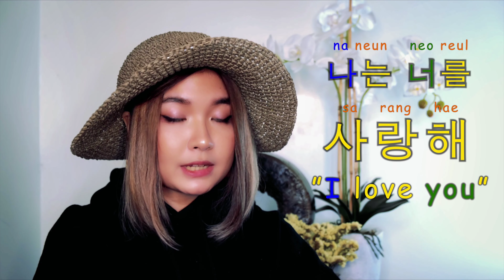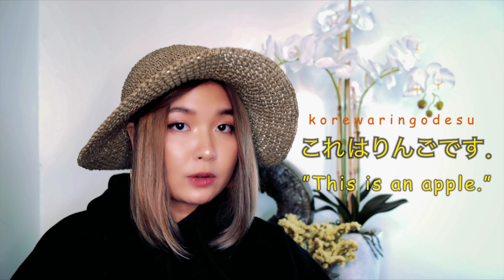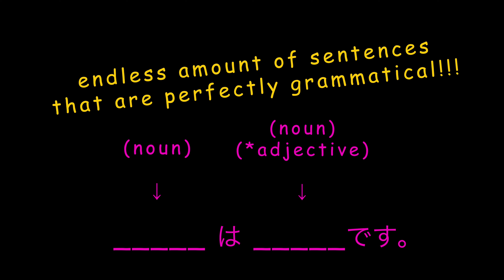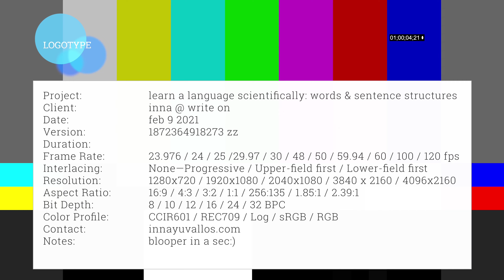how to learn a language scientifically: words and sentence structures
heyo, what's good! it's inna :) check out my funky hat AND funky eyebrow in the video (couldn't be bothered to do something about it post-production) as I borrow insights from linguistics (the scientific study of language), cognitive science, neuroscience, and cognitive psychology in discussing how we might more effectively learn a language other than our own. this is the second episode of a series I'll be doing on language learning 101, and here, I tackle words and sentence structures. you can find the first video of the series, where I tackle speech sounds, on my channel :)

TIMESTAMPS

0:00 intro
0:31 video outline
0:51 let's start with morphemes
5:23 propositional and procedural knowledge
7:02 language as math-like
8:43 distinguishing language comprehension from language production
10:10 overall study tips

you'll be able to find a write-up version of the episode soon, on my passion project & educational blog "write on", at innayuvallos.com. :)

this one's for anyone with even the slightest desire to learn a new language, & anyone curious about language & the human mind in general! I hope you find it helpful x

References

Brown, P. C., McDaniel, M. A., & Roediger, H. L. (2014). Make it stick: the science of successful learning. The Belknap Press of Harvard University Press.

Brown-Schmidt, S., & Konopka, A. E. (2008). Little houses and casas pequeñas: message formulation and syntactic form in unscripted speech with speakers of English and Spanish. Cognition, 109(2), 274–280.

Cacioppo, J. T., & Freberg, L. (2020). Discovering Psychology: The Science of Mind. Cengage Learning.

Dubuc, B. (2002, January). The brain from top to bottom.

Garrett, M. F. (1975). The Analysis of Sentence Production. Psychology of Learning and Motivation, 133–177.

Levelt, W. J. M. (1989). Speaking: From intention to articulation. Cambridge, MA: MIT Press.

OGrady, W. D., & Archibald, J. (2011). Contemporary linguistic analysis. Boston, MA: Pearson Learning Solutions.

Pinel, J. P., & Barnes, S. (2018). Biopsychology. Pearson Education.

Sedivy, J. (2020). Language in mind an introduction to psycholinguistics. New York, NY: Sinauer Associates.

Tomlin, R. S. (2016). Basic word order: functional principles. Routledge.